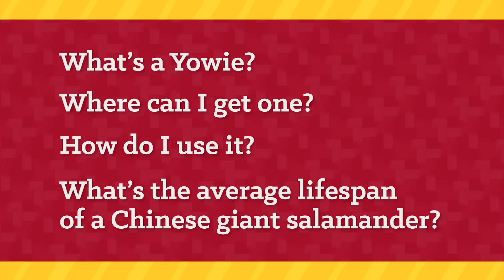How To UseYour Yowie | UMSL Homecoming 2015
Here's the millions of ways to use your UMSL Yowie.

Check out everything UMSL Homecoming 2015 at homecoming.umsl.edu